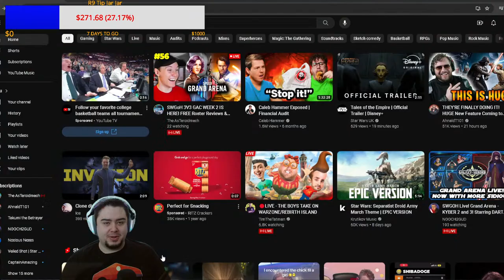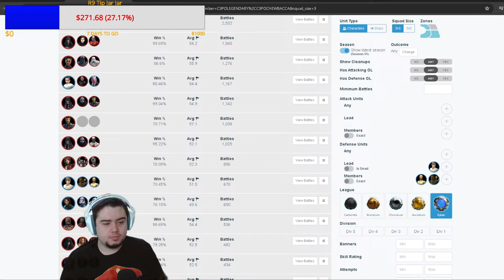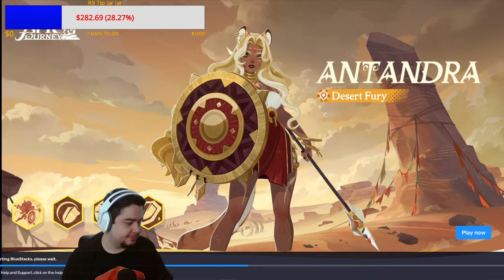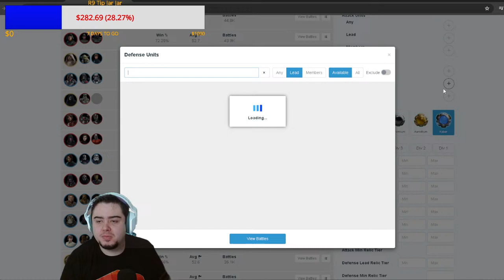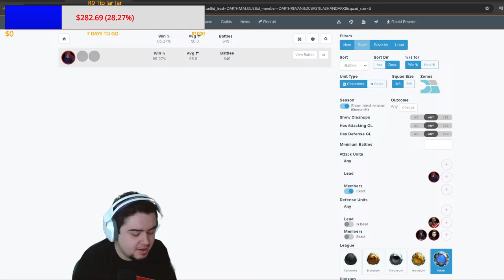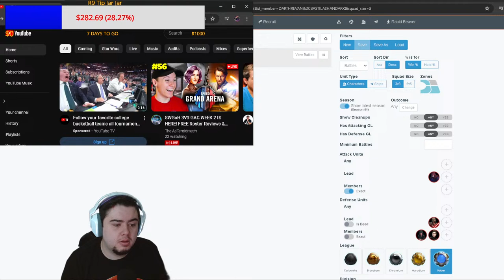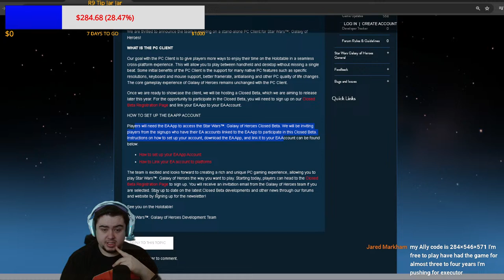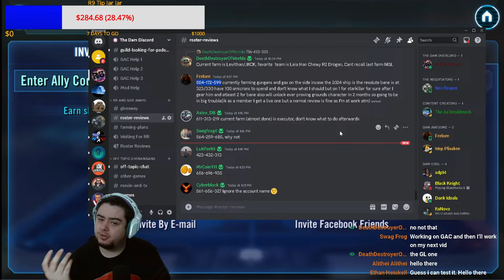Using Our Army Of Sith To Destroy Our Opponent! (Free Roster Reviews)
00:00 Intro
06:30 DV vs Hera
10:30 Savage vs CLS
12:45 Wampa vs GG
16:40 DR vs Cere
19:00 Traya vs Padmé
25:00 SLKR vs Padmé
31:50 Sidiouscron vs Malgus
34:00 SEE vs GAS
37:35 BH vs AdRad
40:20 Hux vs Starros
42:15 JKR vs JTR
43:45 KeBeq vs Hux
46:40 Bane vs nothing
48:45 SK vs AdAck
52:20 Maul vs Dash
1:01:30 GAS vs Talzin
1:05:35 MiniExec vs Profundity
1:11:30 Home One mirror match
1:14:00 Finalizer vs Chimaera
1:17:30 Nego vs Profundity
1:21:30 Dam F2P
1:28:00 Lukie (Roster Roast)
1:37:00 D3athD3stroy3rOfWorlds MC v2
1:42:08 Nooch Raid And Joe Becoming The Dam Best!
1:53:00 Frelorn13
2:04:30 AstroDB
2:11:00 Swagfrog4
2:19:15 lukifer
2:26:00 MrCoin911
2:32:00 Mitth'raw'nuruodo
2:40:30 Ripjaw
2:51:00 SleepingNinja